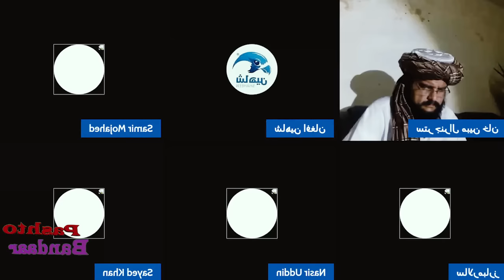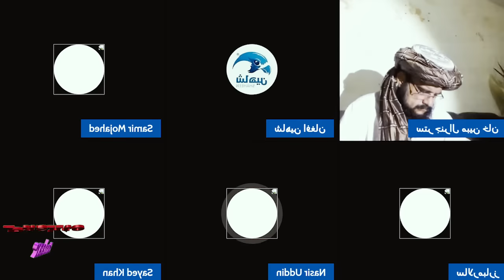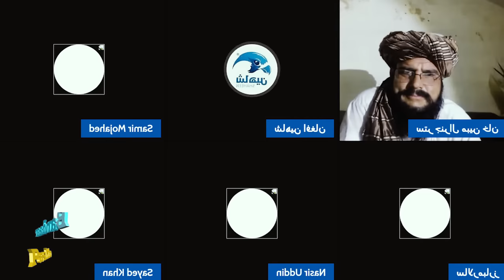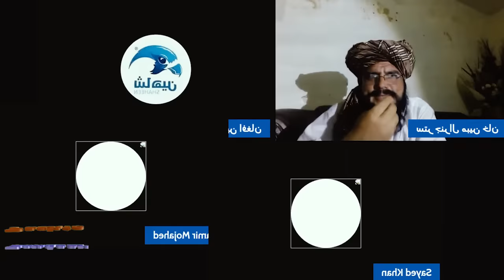General Mobeen د جنرال مبین د پاکستانی سره د خنده ډکه مرکه